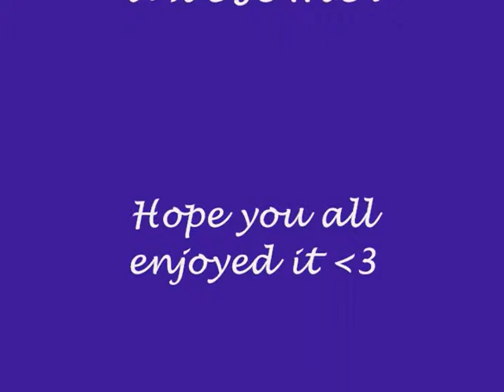Drift Ice - Abashiri, Hokkaido 2-5-11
This is video of our trip up to Abashiri, Hokkaido (north eastern Japan) with our friend Miki.  We rode on the awesome boat called Aurora (Orora) which took us out to sea and through huge pieces of ice.  It was pretty amazing.  Sorry about the shakiness...boat cutting through ice and arctic temperatures will make you pretty shake a bit lol.

Songs: Stop & Stare and Secrets by One Republic